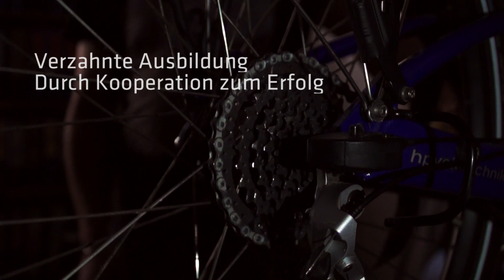Verzahnte Ausbildung im Räderwerk - Durch Kooperation zum Erfolg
Pascal ist schwerhörig und Auszubildender im DIAKOVERE Annastift Berufsbildungswerk. Seine Praxisphasen absolviert er in der verzahnten Ausbildung im Räderwerk, Hannover.

Ein Filmprojekt in Zusammenarbeit mit Studenten des Studiengangs Fernsehjournalismus der HS Hannover